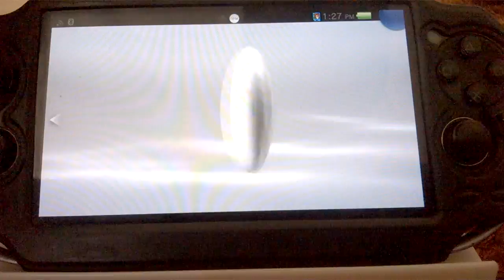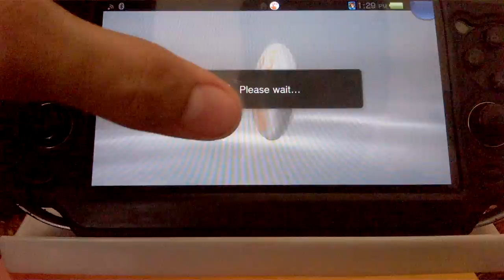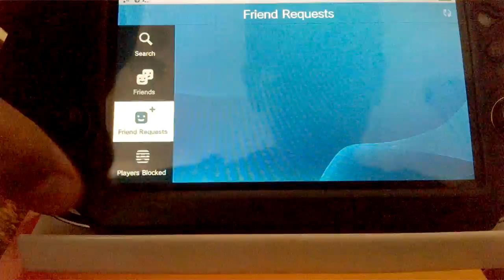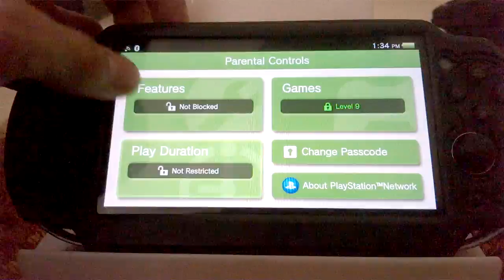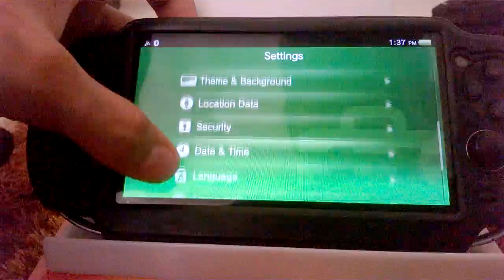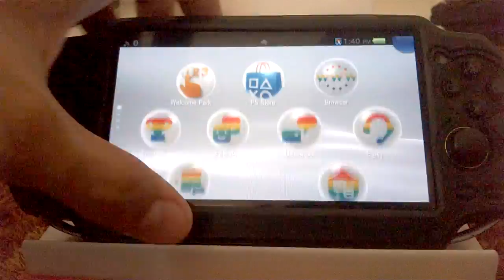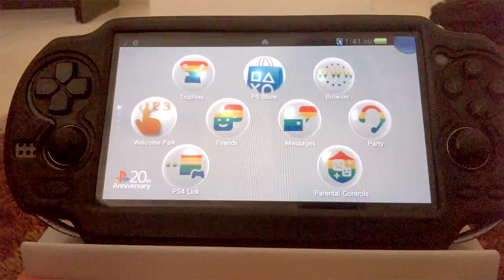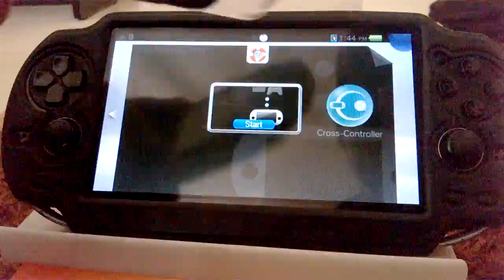ps Vita 3.5.1 Update Show case nothing changed i guess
Update 3.5.1 came out today morning i couldn't find any cahnges if i miss some thingwrong please comment down bellow